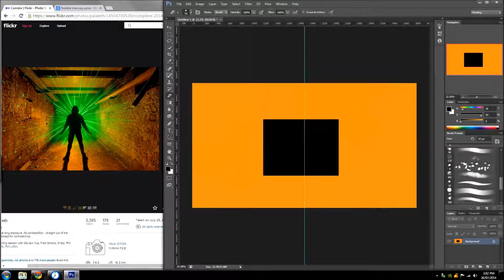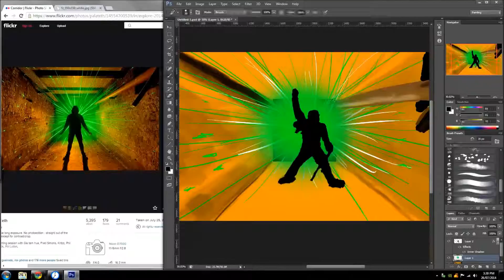Speed art 10: The Light (30 Minutes)